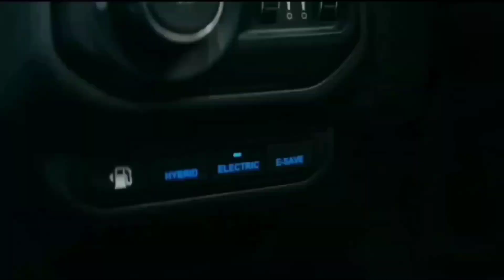Hunting Found Jurassic World Evolution 2‼️ T-rex, Kingkong, Triceratop, Carnotaurus, Brontosaurus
Hunting Found Jurassic World Evolution 2‼️ T-rex, Kingkong, Mossasaurus, Carnotaurus, Brontosaurus

Hunting found Jurassic world evolution 2.